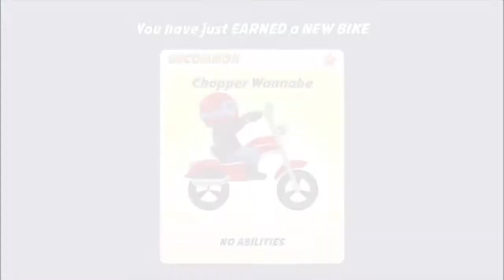Hedgehog and Scooter Tournaments!